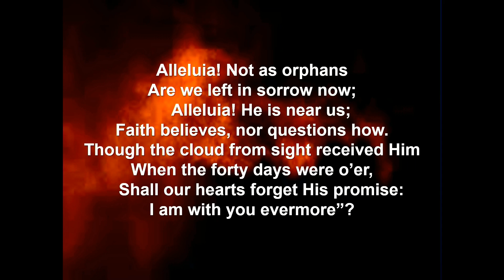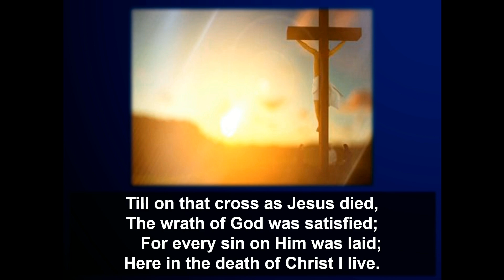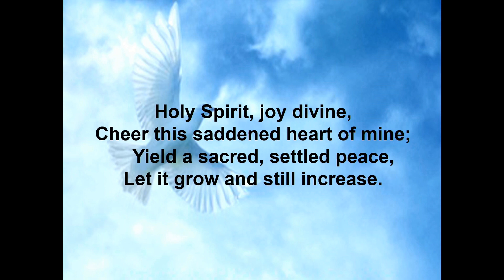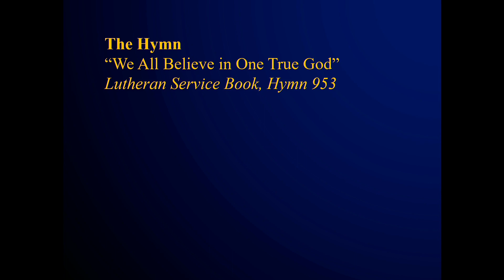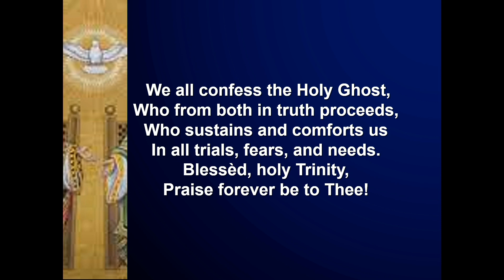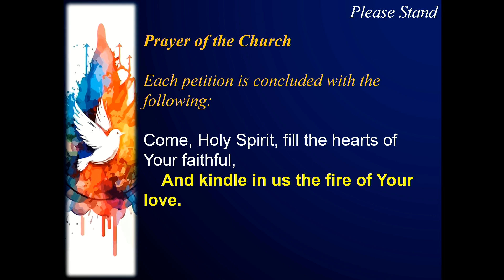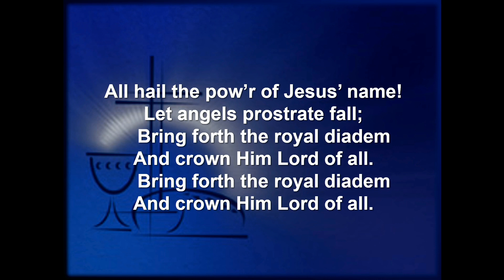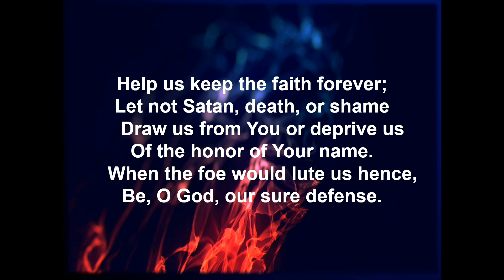TLCWS20230528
Your Pentecost Gift List